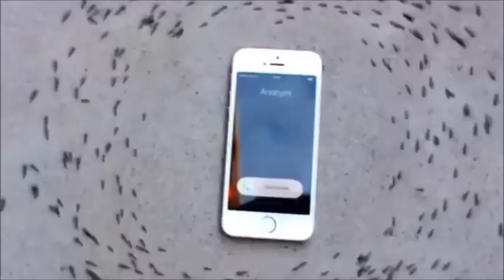Meshuggah ant circle pit !i!i!i!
One more of my funny, short and simple videos